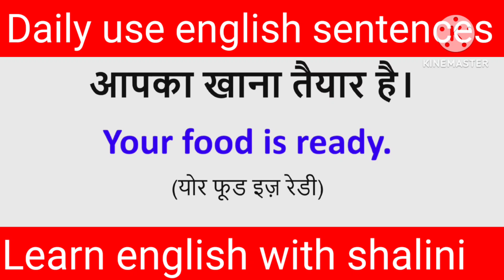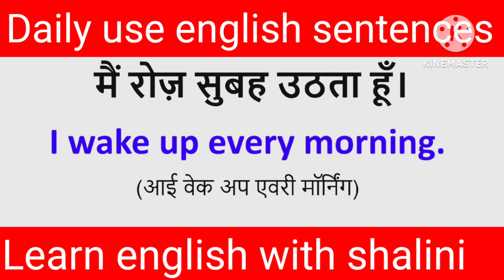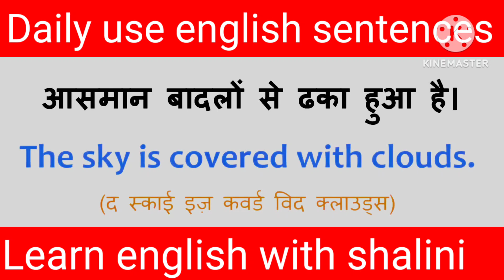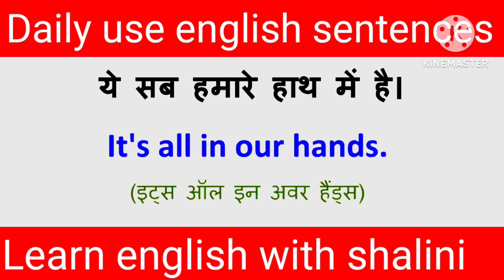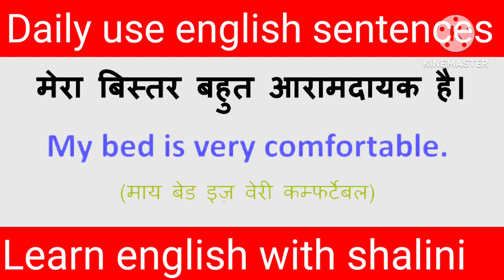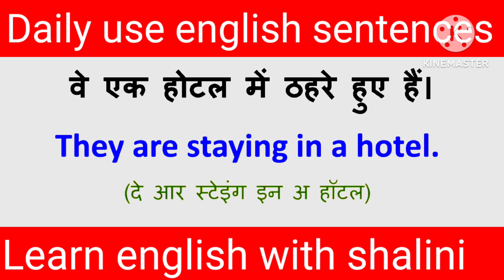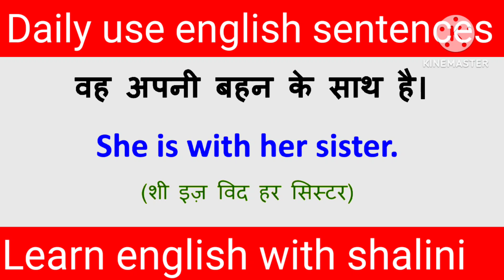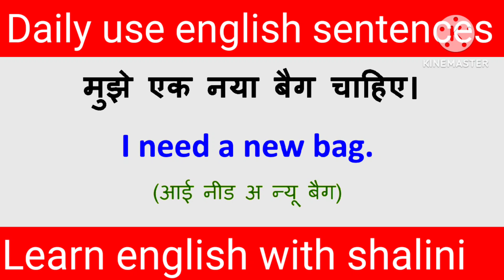🌀Daily use English Sentences|English conversation